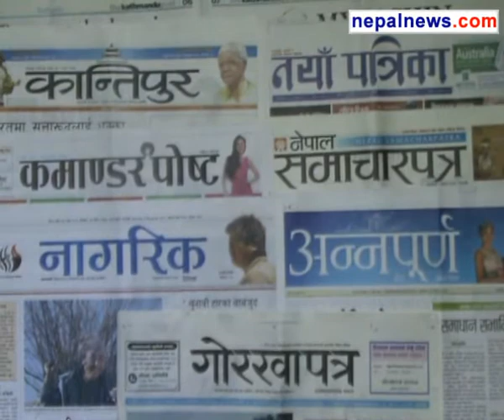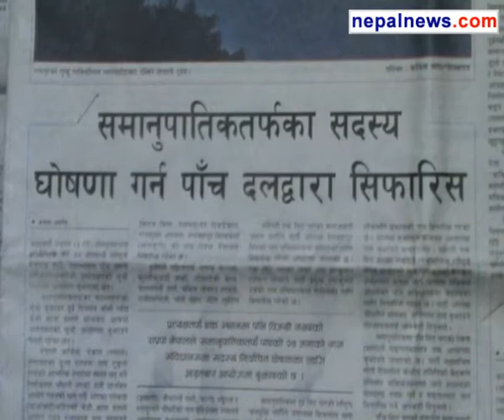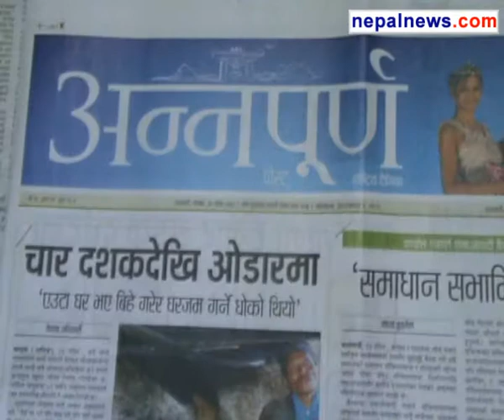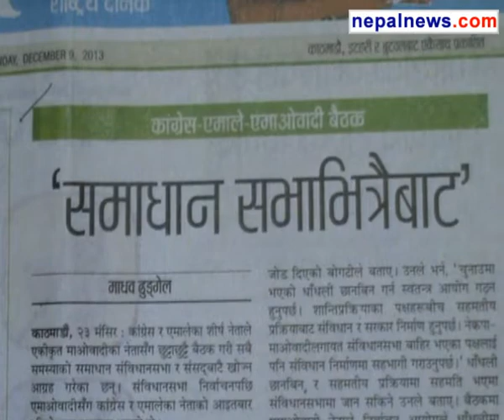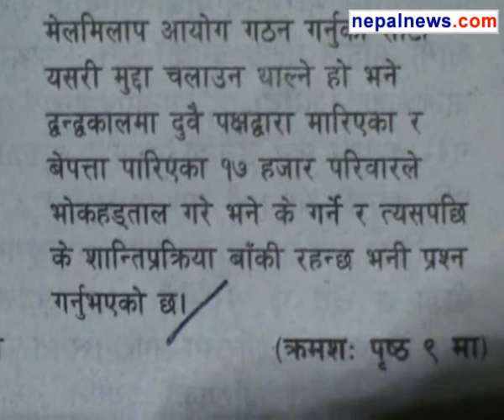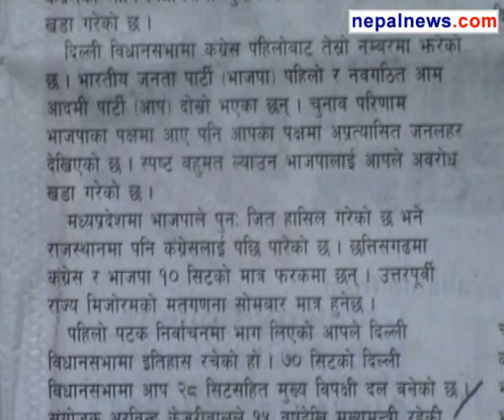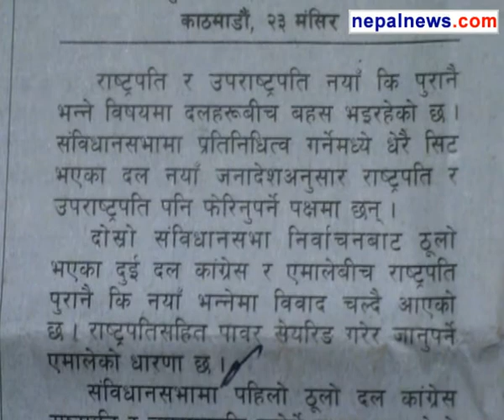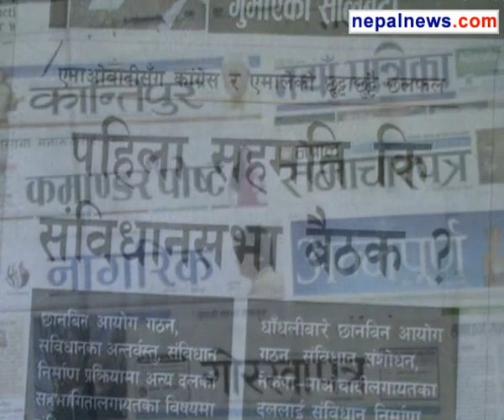December 09 2013 headlines in Nepali dailies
Round up of the major headlines in Nepali media for December 09 2013.